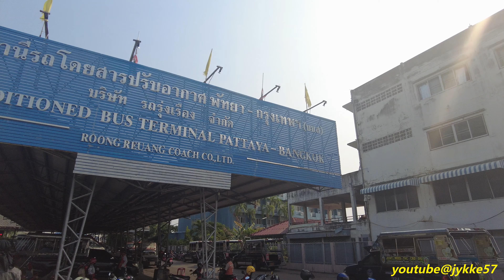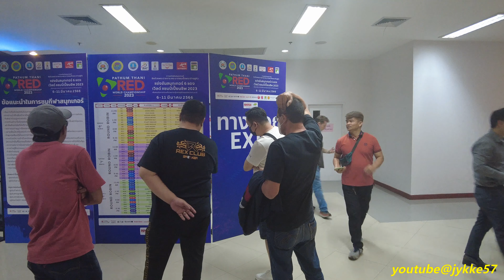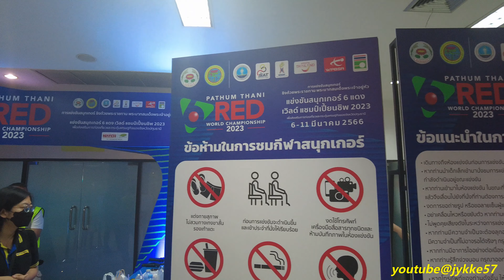Pattayalta bussilla Bangkokin 6Red World Championship snooker turnaukseen.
Pattayan pohjoiselta linja-autoasemalta Bangkokin pohjoiselle Morcitin asemalle ja sieltä pienten vaikeuksien kautta snookkerin 6Red World Championship kisoihin Pathum Thanin kampukselle. Kotiin hyvän ystävän kyydillä